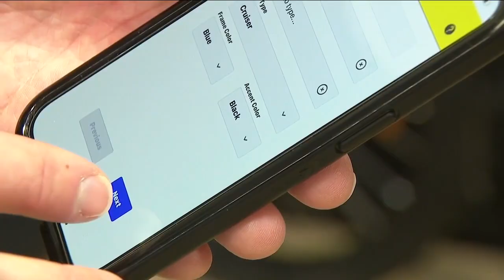How Denver's new bicycle theft program works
Bicyclists in Denver have a new way to register and help protect their bike against theft. The 529 Garage program will replace Denver’s decade-long bike registration database. Here’s how it works.